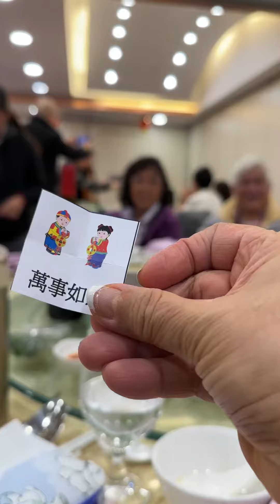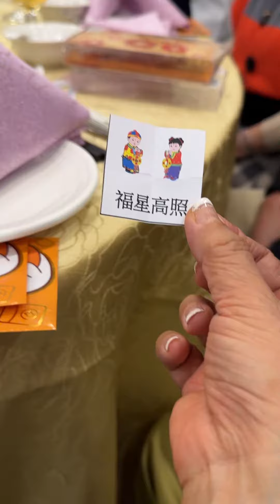大抽獎啦👍👍❤️❤️🧧🧧媽媽也參加抽獎，mama juga ikut lotre❤️👍😄@teirene1